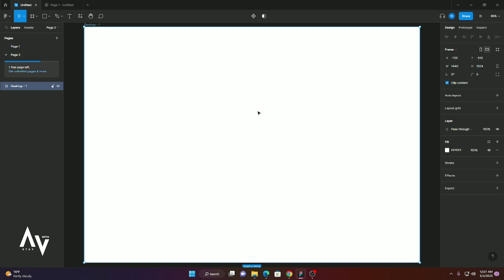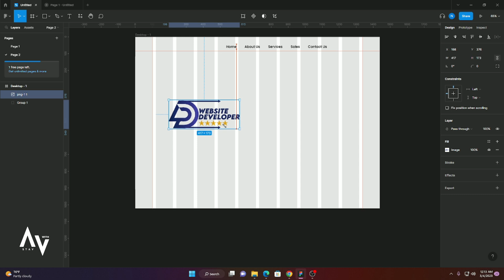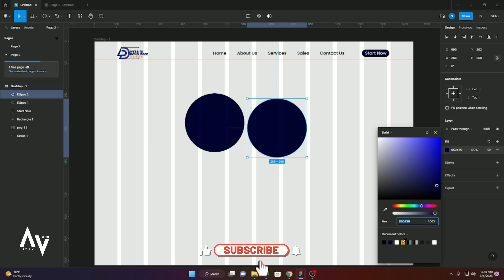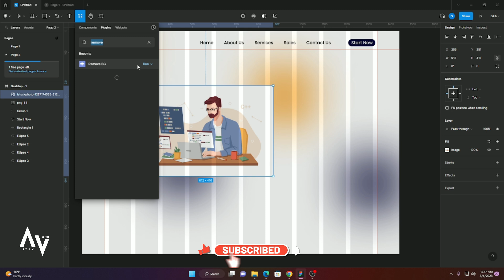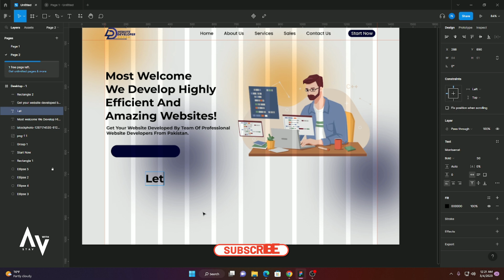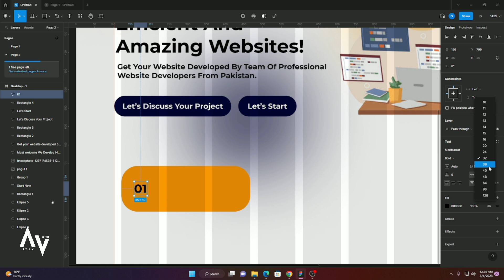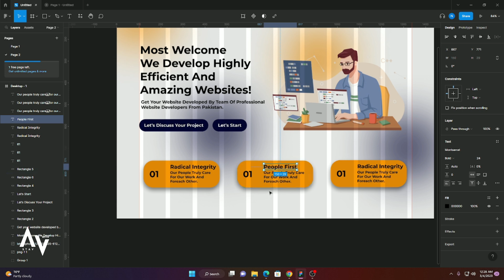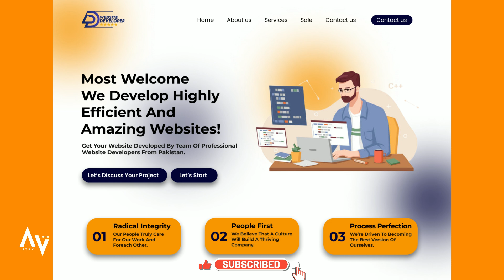Design a Website in Figma Easy Step By Step II Figma Design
What's Me If You Need Figma Design, WordPress Website Design, Graphic Designing Work.

In this tutorial, we will show you how to design a website using Figma, the popular design tool for UI/UX designers. Whether you're new to Figma or a seasoned pro, this step-by-step guide will walk you through the process of creating a professional-looking website design.

First, we'll cover the basics of setting up your Figma project, including creating a new file and setting up artboards. We'll also show you how to import and use UI elements from Figma's built-in library to speed up your design process.

Next, we'll dive into the design process itself. We'll cover best practices for laying out your website, including how to use grids and guides to ensure everything is aligned and looks great. We'll also show you how to choose fonts and colors that work well together, as well as how to create and customize your own graphics.

Finally, we'll show you how to export your design assets and share your design with others. Whether you're designing for yourself or for a client, these tips and tricks will help you create a professional-looking website design in Figma in no time.

So if you're ready to take your website design skills to the next level, join us for this easy-to-follow tutorial on designing a website in Figma step by step.